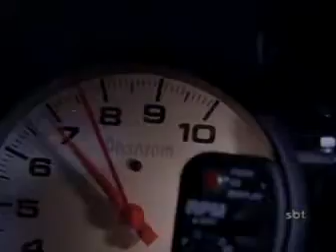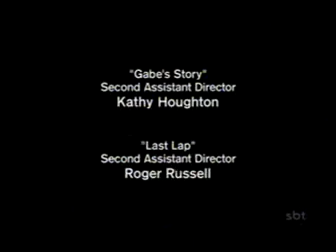ALÉM DA IMAGINAÇÃO - A ULTIMA VOLTA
POSTAGEM J COUTINHO